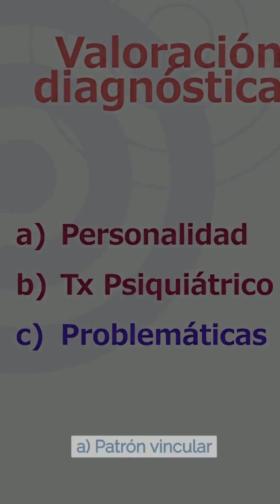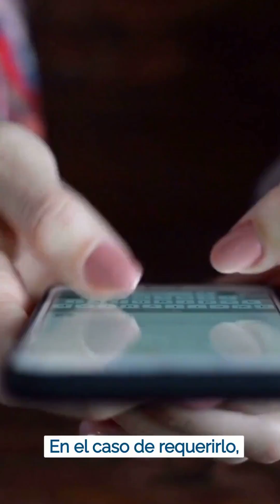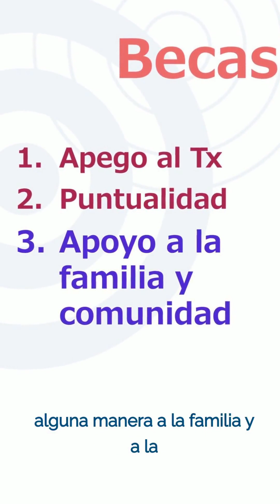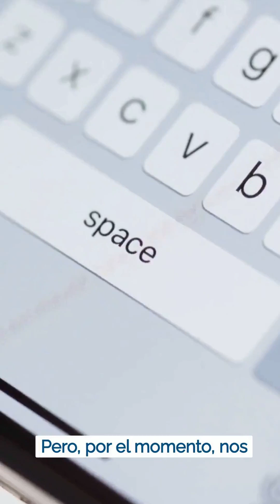Alpsimia. Protocolo de atención 2024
En el presente video, te describimos generalidades sobre el proceso de atención en nuestro espacio.